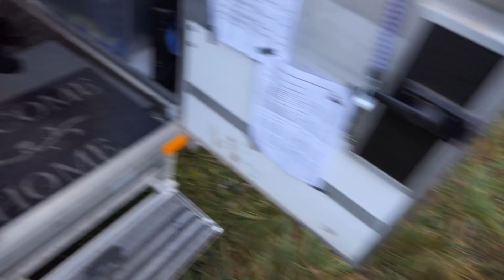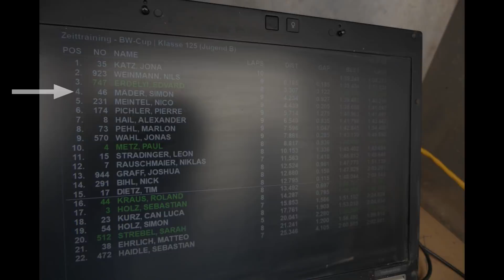AND AGAIN... | BW-Cup Rudersberg | MXvlog102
Jo Freunde ich hoffe euch gefällt das heutige Video! ;D

Meine Kamera: (Panasonic Lumix FZ300)

Mein Schnittprogramm: (Magix Video Deluxe Plus)

Mein Kameramikrofon: (Rode VidMic Go VideoMic Go On-Kamera Mikrofon)

Mein Stativ: (Rollei Star S1)